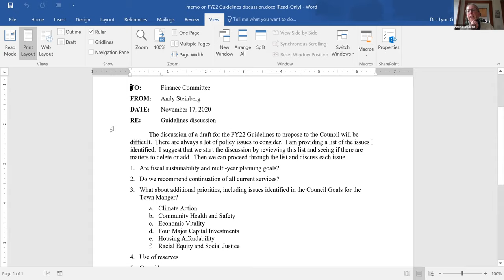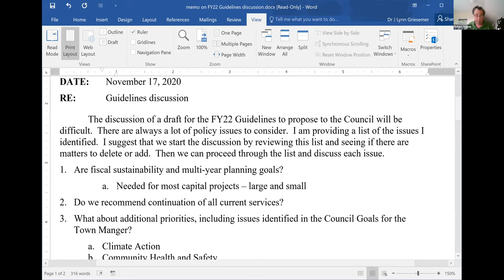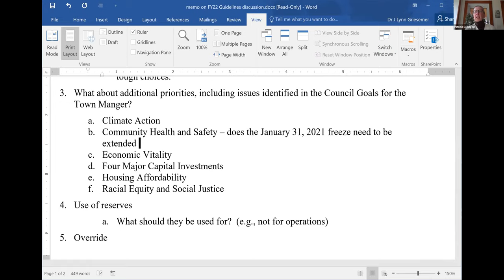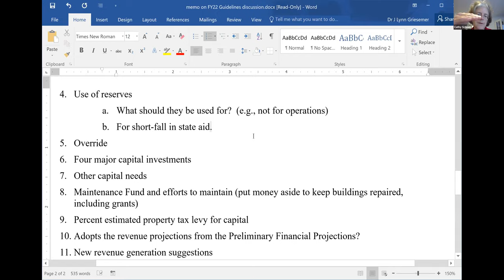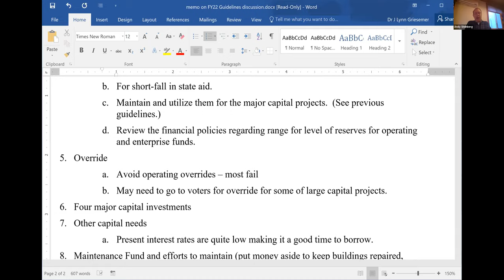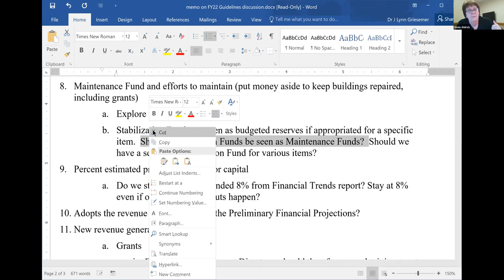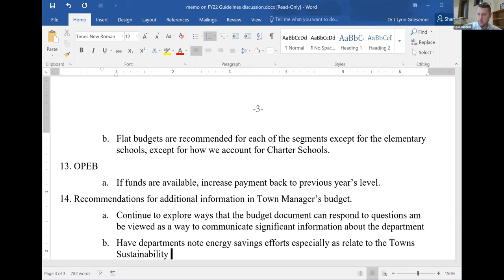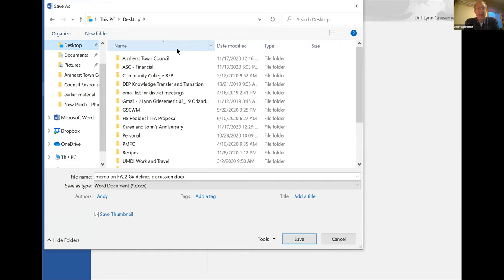Finance Committee November 17, 2020